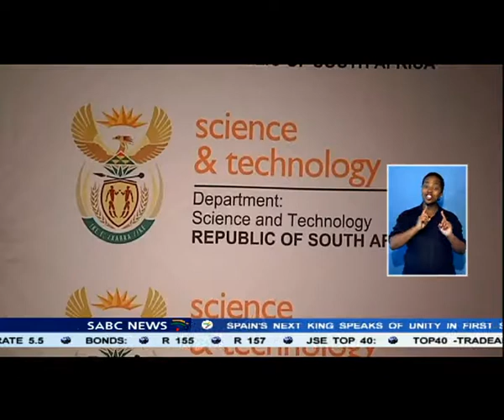SA not at maths bottom: Pandor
A recent World Economic Forum report that South Africa was at the bottom of the pile in maths and science education was based on perceptions not facts. This according to Science and Technology Minister Naledi Pandor. She says science and maths education is progressively improving...